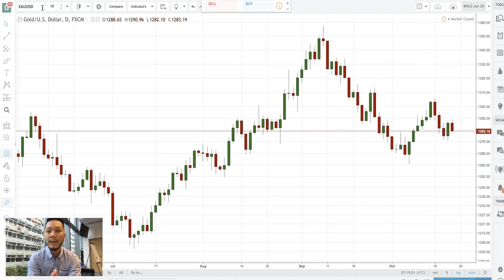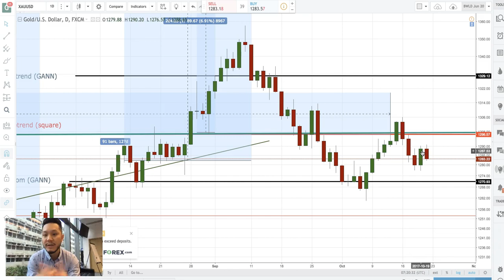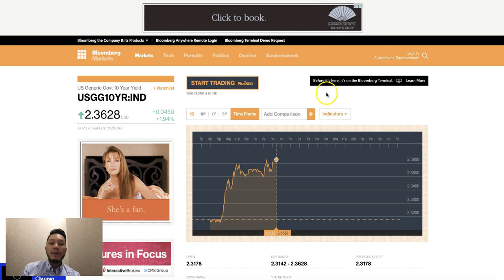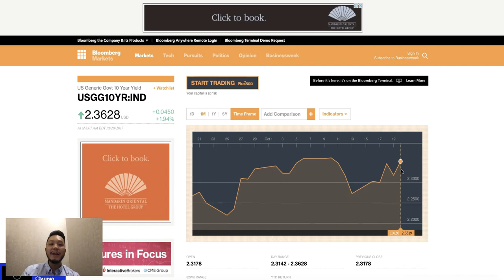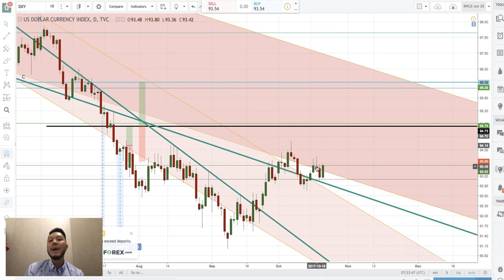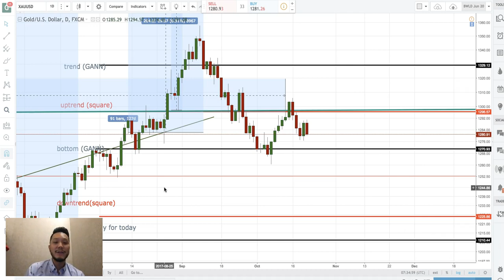How 10 Year Treasury Yield Explain We're still in Bull Market (Market isn't Panic at all)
Please don’t forget to press the "Like" button and share to your friends if you like my video.